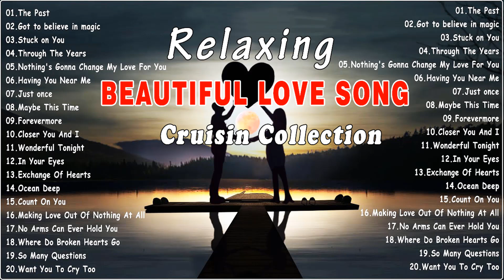Most Beatiful Love Songs Collection || Best 100 Cruisin Romantic Old Songs All Time